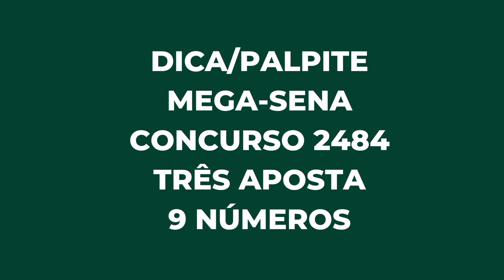Copiar e Jogar - Três jogos de 9 números [Mega-Sena concurso 2484 previsão do prêmio 65 Milhões]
Preparamos 3 Dicas para você copiar e apostar na Lotérica de sua preferência.
Mega Sena  Concurso 2484 dia 25/05/2022
São três dicas de 9 números.
Você também poderá fazer um bolão Caixa para jogar com seus amigos.

Da para montar um bolão com:
50 cotas R$22,68 por cota...Que legal!
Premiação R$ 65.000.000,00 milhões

Boa Sorte!